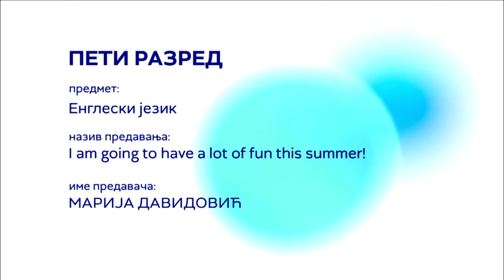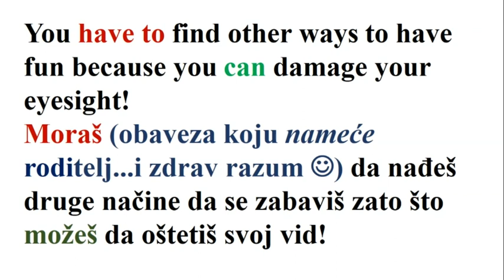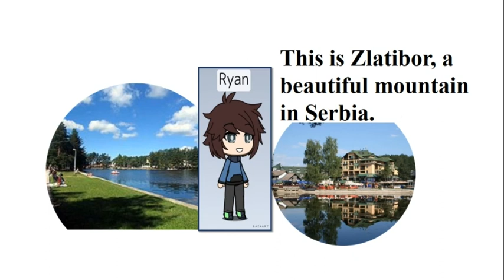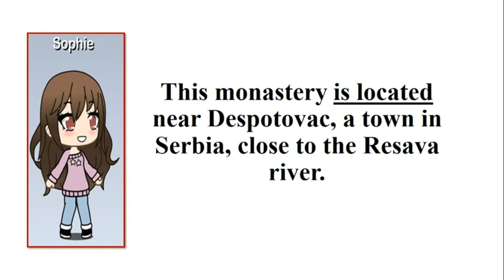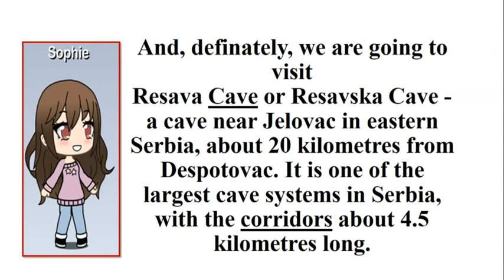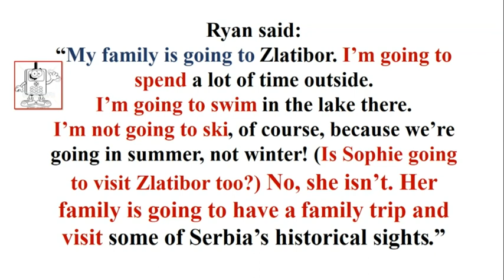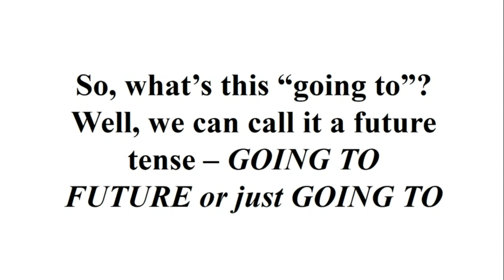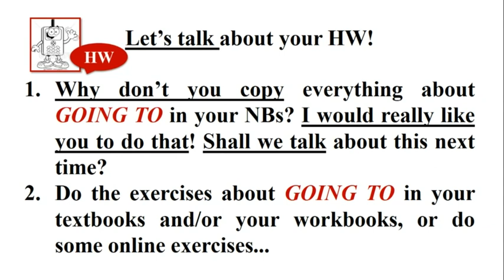I am going to have a lot of fun this summer! - ENGLESKI JEZIK 5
Engleski  jezik - I am going to have a lot of fun this summer!
Predavač: Marija Davidović